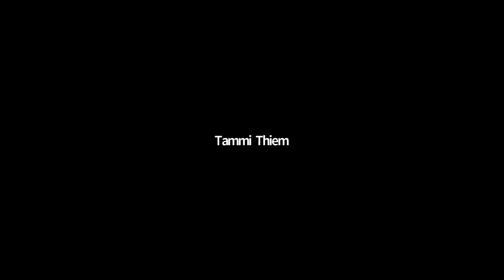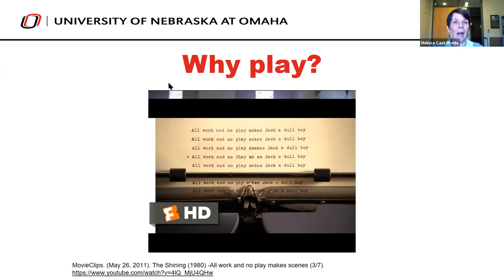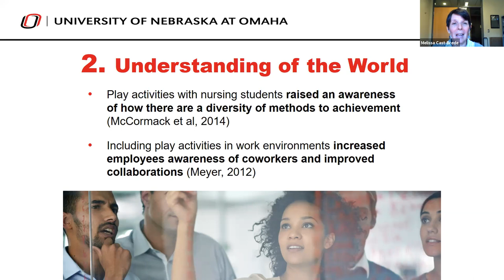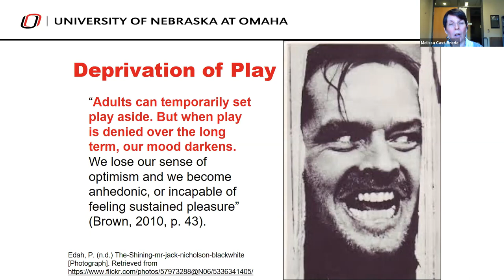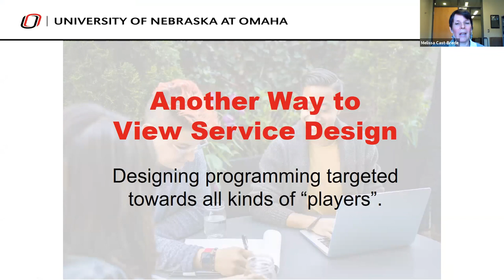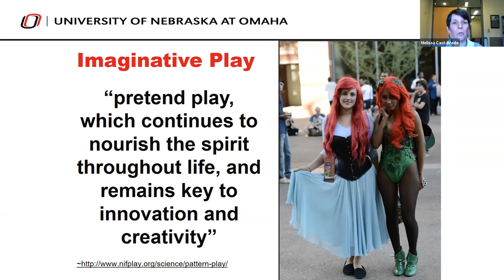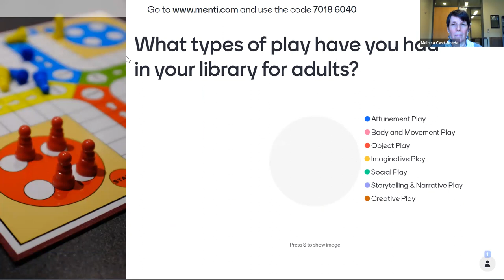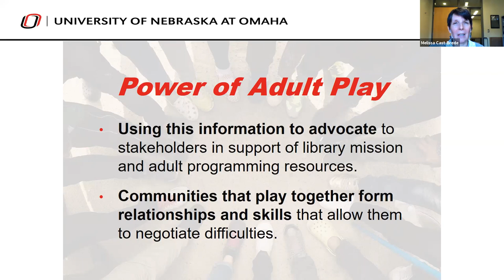The Importance of Play for Adults / Dr. Melissa Cast-Brede from the University of Nebraska at Omaha